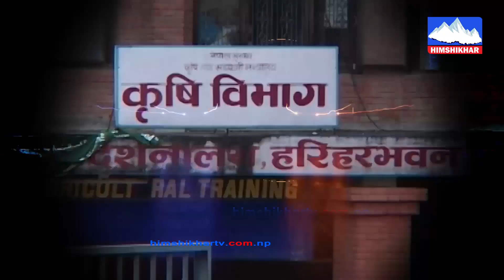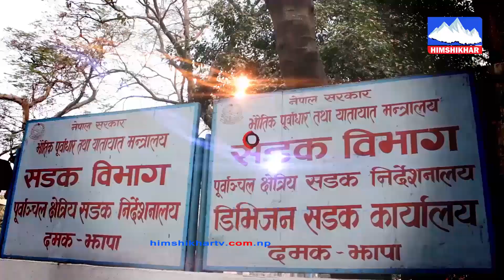तपाईको दमक नगरपालिकाको पाँच बर्षे कार्यकाल समग्रमा कस्तो रह्यो ?Talk Show | Romnath Oli Mayor Damak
तपाईको दमक नगरपालिकाको पाँच बर्षे कार्यकाल समग्रमा कस्तो रह्यो ? Himshikhar Talk Show | Romnath Oli Mayor Damak Nagarpalika